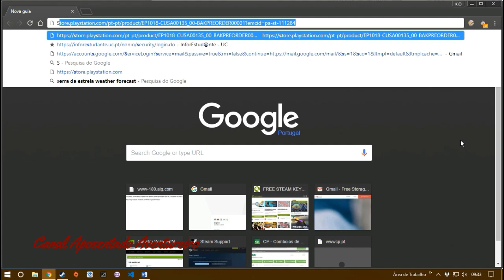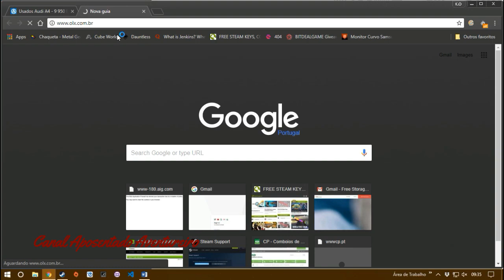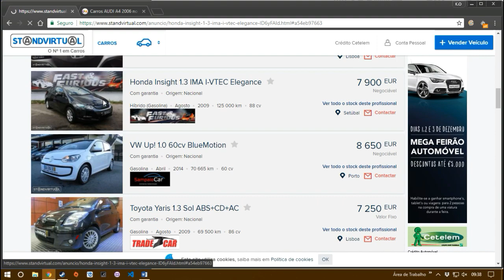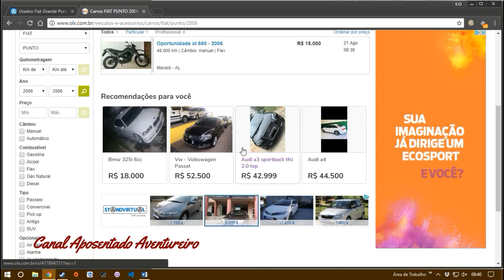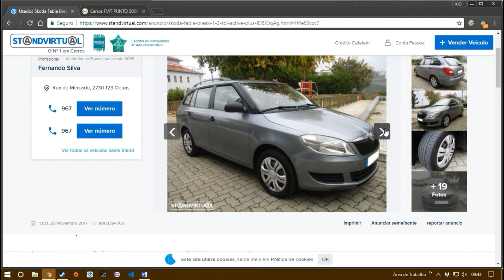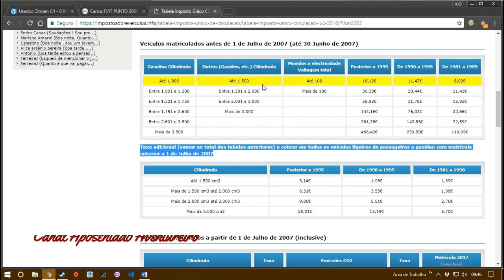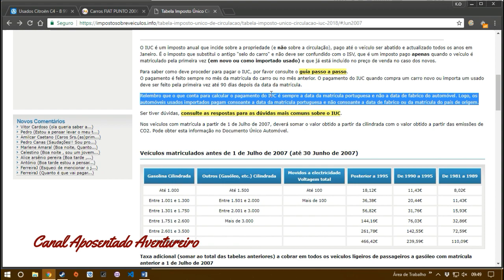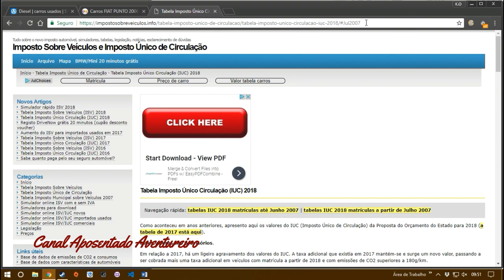Aposentado em Portugal - Parte 27 - Comprando carro em Portugal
Neste vídeo, dou dicas de sites para pesquisar sobre a aquisição de carros aqui em Portugal, bem como informações sobre o IUC (Imposto Único de Circulação), equivalente ao IPVA do Brasil. Também dou informações sobre seguro de automóvel aqui em Portugal.